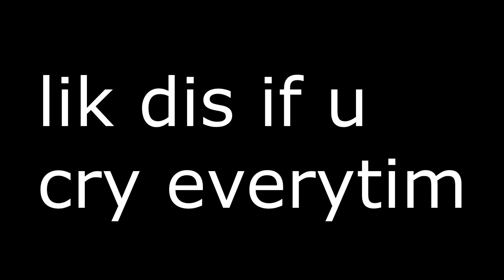csgo ranks are bs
rip my mge ;_;